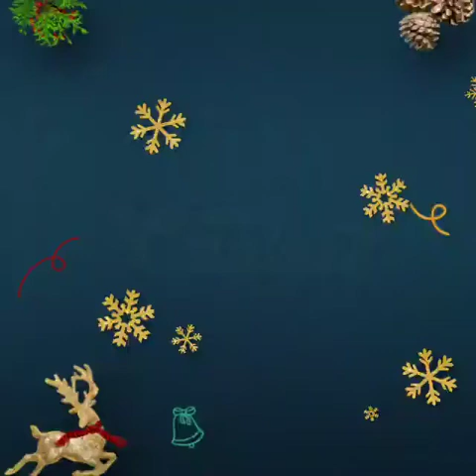PAPAI NOEL EXISTE